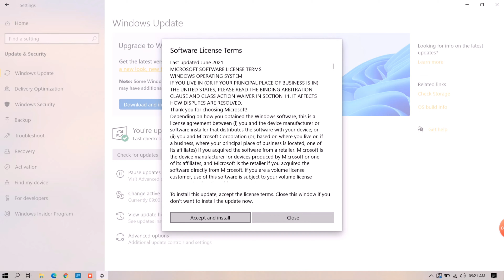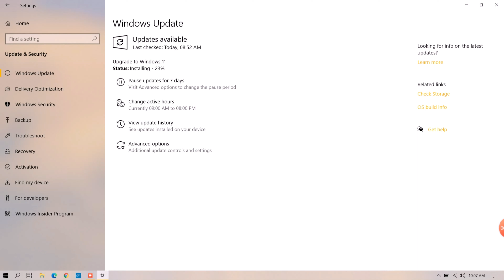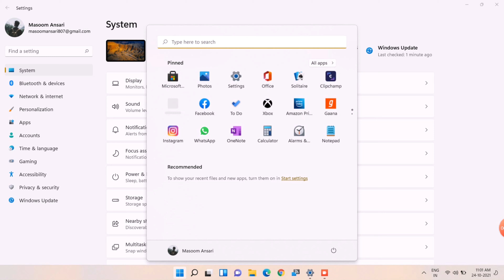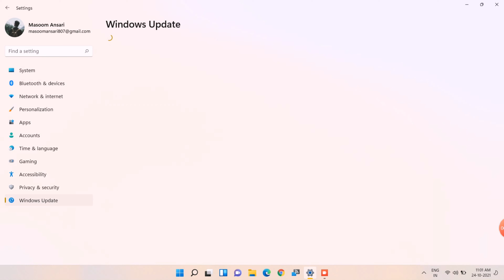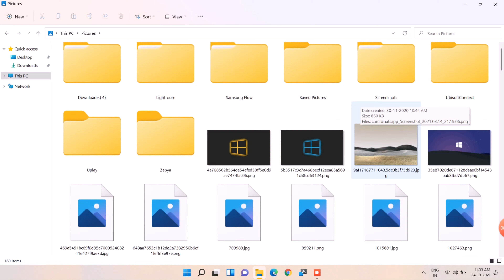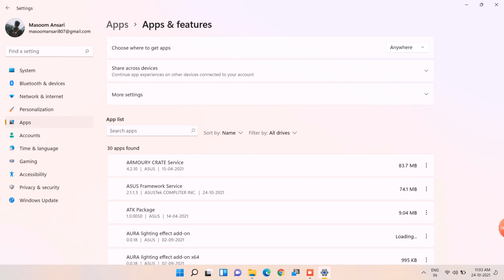Asus Rog Zephyrus G15 Windows 11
Asus Zephyrus G15 Window 11 upgrade